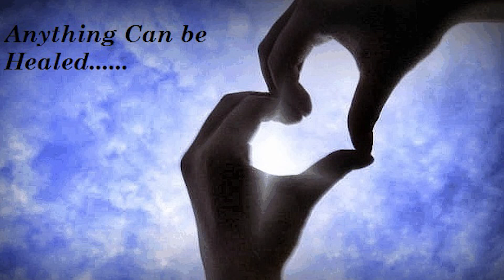Who is Dr Karishma Ahuja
For Personal one to one Coaching on Metaphysics, Law of Attraction and Ho'oponopono with Dr Karishma Ahuja, Contact Dr Karishma Ahuja Institute: /
Home Study courses now available on:
1. Law of Attraction
2. Money Consciousness Tools
3. Forgiveness
4. Metaphysics for Health
5. Ho'oponopono (One to One)
6. Self Love
7. Inner Child Therapy

Master them from comfort of your own home.

Train the Trainer Certification Courses
1. Law of Attraction Train the Trainer
2. Ho'oponopono Inner Child Therapist Training
3. Life Coaching Certification Course
4. Forgiveness Therapist Training

About Dr Karishma Ahuja
Dr. Ahuja is a renowned Law of Attraction Trainer, Hypnotherapist & Metaphysical Counselor in India with profound expertise in Forgiveness therapies and inner child healing based on the Hawaiin Problem Solving technique of Ho’oponopono. Dr Ahuja has written over 200 articles and coached thousands of people over the last 12 years.  She is the Author of 2 Powerful Self help books - "The Healing Power of Words and  "The Healing Power of Gratitude."

Dr. Karishma has a weekly column in "The Hindustan Times" and regularly shares her inputs for success on her Blog and on other online portals like Midday, Tax Guru, Entrepreneur India, Hot Friday Talks, Women Fitness etc.